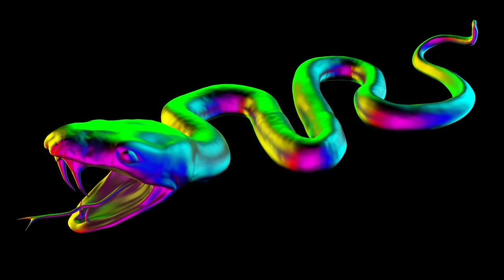world's poisonous water snakes